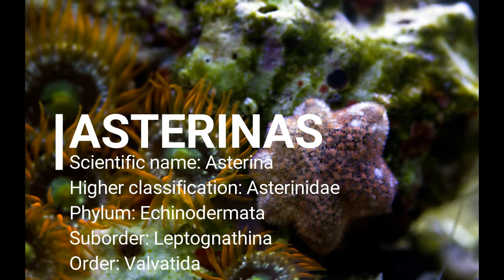Asterina Starfish, praga ou inofensiva? | Invertebrados Marinhos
Alguma vez você já se perguntou o que esta é a estrela do mar está em seu tanque? A estrela do mar esburacada provavelmente foi autocarrada em algum rock vivo ou coral novo, mas agora há dezenas de pequenas estrelas acinzentadas roaming seu tanque. É provável que esse "surto" de equinodermos seja na verdade a estrela do mar Asterina.
O melhor canal de aquarismo em Português, matérias exclusivas, traduzidas das melhores fontes. Pesquisa nos melhores foruns de aquarismo com a recomendação de usuários avançados e altamente recomendados pela comunidade aquarista. Tudo sobre peixes, macroalgas, invertebrados, doenças, microorganismos e curiosidades do mundo marinho. Review de equipamentos e notícias da comunidade aquarista.

Vídeos semanais, disponíveis em Inglês, Português, Espanhol e outros idiomas por legendas.